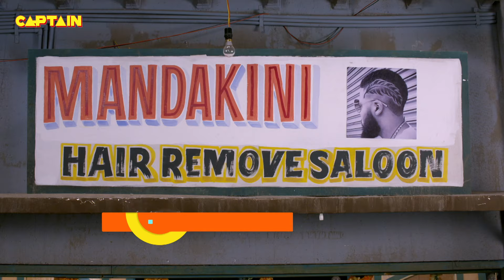जीजा जी और सेठ जी को पता चला जब इलायची है अंडरकवर पुलिस वाली || Jijaji Chhat Per Hai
जीजा जी और सेठ जी को पता चला जब इलायची है अंडरकवर पुलिस वाली || Jijaji Chhat Per Hai || E.P. 148